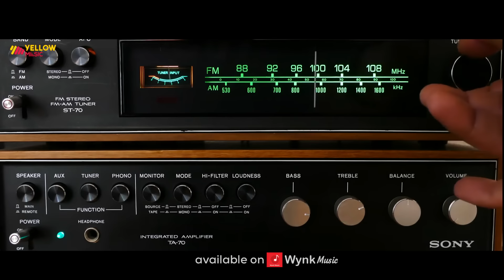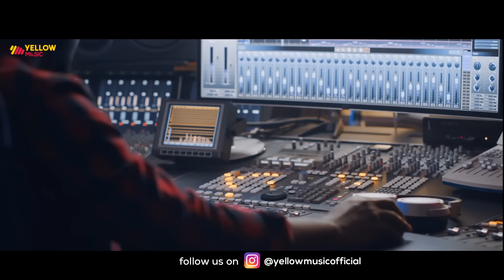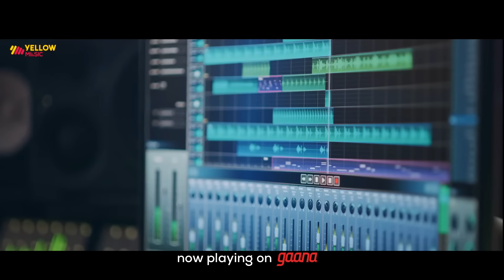Simple Look | Video Song | Alka | Malka | Sukhdeep Sukhi | Latest Punjabi Songs 2021 | Yellow Music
Yellow Music Presents official video of new punjabi romantic song "Simple Look" Sung By Alka Malka Sisters.

Song - Simple Look
Singer - Alka and Malka
Lyricist - Manider Naushera
Featuring - Mangi Khan
A Film By - Sukhdeep Sukhi